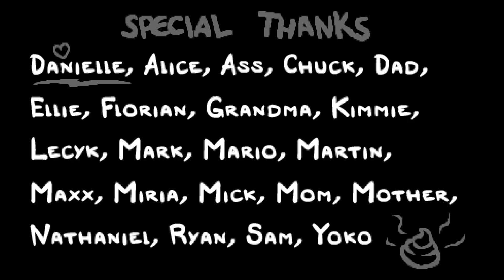Binding of Isaac Repentance - Bethany Playthrough, Greed mode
Why not two in a row of totally over powered builds.

Most of the gained items are self explanatory but the Member Card needs you to use 40 pennies at a single shop.